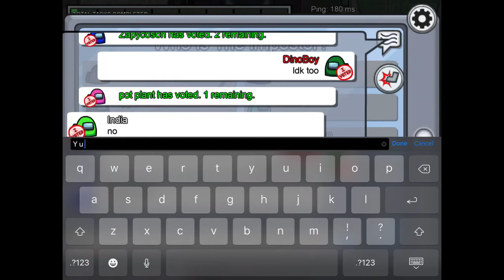I'm the worst impostor in among us...... .-.